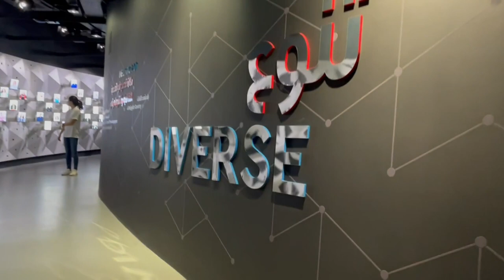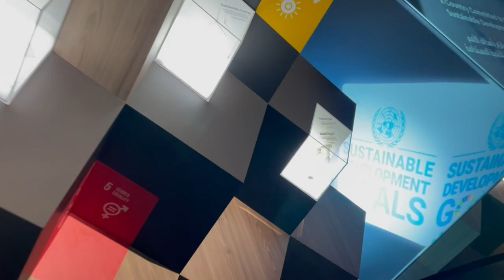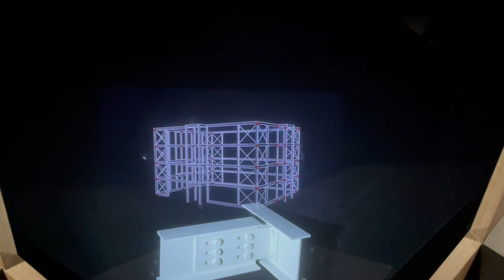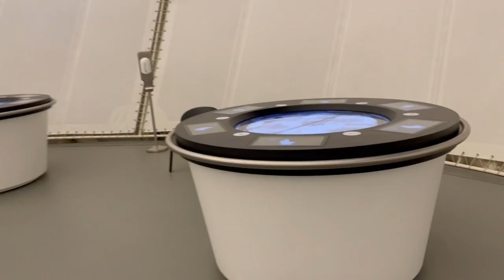EXPO 2020 DUBAI |LUXEMBOURG PAVILION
EXPO 2020#DUBAI EXPO 2020#LUXEMBOURG PAVILION
The Luxembourg pavilion is one of the must visit pavilion in Dubai EXPO 2020. The Pavilion promoting the global vision of Luxembourg country is situated in the Opportunity District. The Luxembourg Pavilion is one of the biggest exhibitions in Dubai Expo 2020 , and include the ambulatory scenography that will present the country in five aspects: Diverse, Connecting,  Enterprising, Sustainable,  Beautiful. An amazing fact is that the glasses and steels of world's tallest building BURJ  KHALIFA was from Luxembourg.

You can take the tour and see the highest point of the pavilion where visitors can choose to go down to the ground floor  by the GIANT SLIDE .It's really an amazing experience that everyone should try. On the ground floor, you can discover shops and restaurants. The journey takes approximately 15 to 20 minutes.